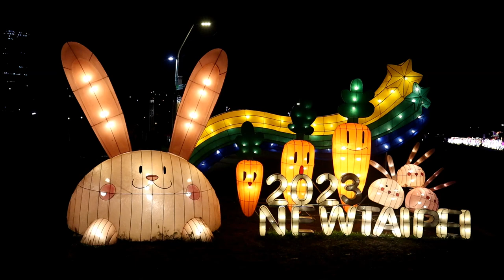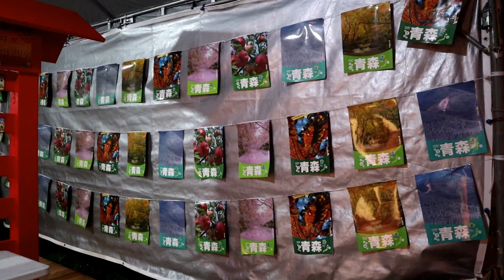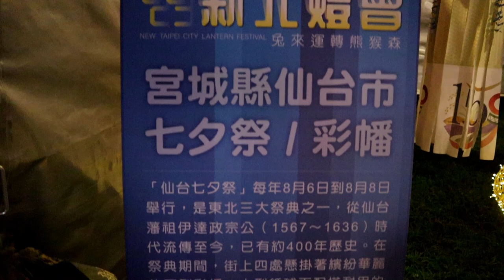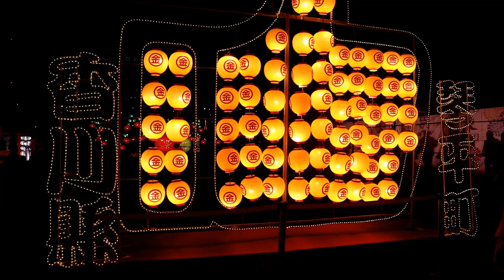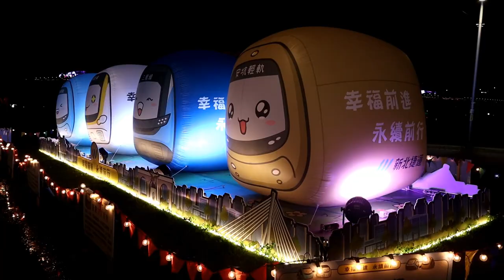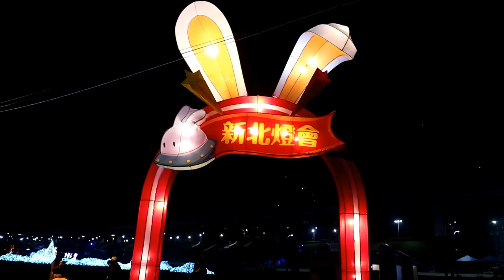新北燈會－大都會公園 ft. 日本花燈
裡面還有小吃一條街喔，平日開燈時間17~22，假日關燈延後半小時，整點主燈展演。5:00 日本花燈開始
燈會日期：2023/1/26~2/12。
展出地點：大都會公園-幸福水漾園區，熊猴森樂園。
燈會地址：新北市三重區疏洪東路一段 859 號。